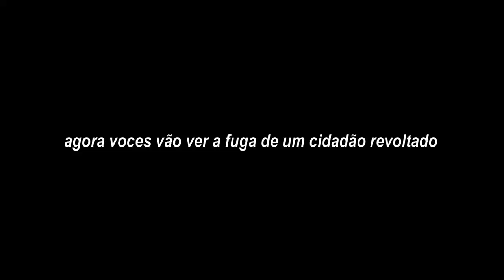Dei Um Soco Na Oficial Fuga Da Policia!!! - Gta V Rp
Resgate meu código e ganhe 50 moedas:( castelamask )